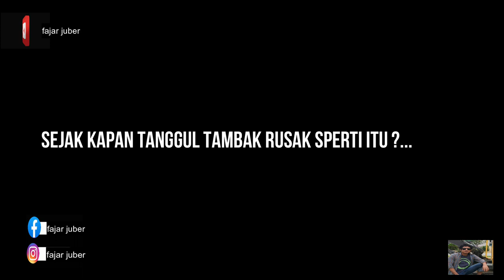Pengelola Tambak Cirebon Timur Kini Tak Berharap Hasil.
Kala itu tambak desa ambulu sangat menjanjikan , lambat laun
kesejahtraan petani tambak menurun drastis  karena terjangan air rob
mudah2an keluh kesah petani tambak bisa  di dengar  DINAS terkait .